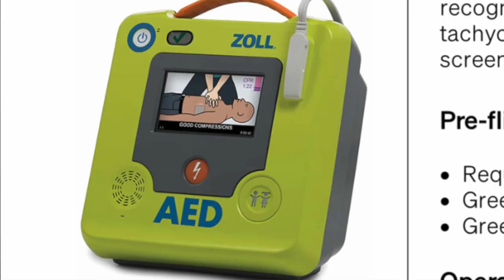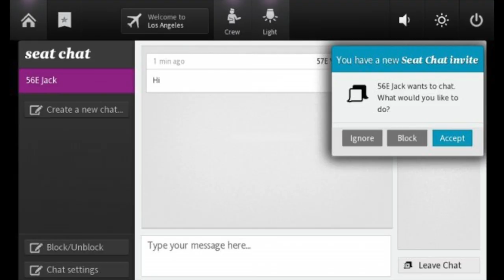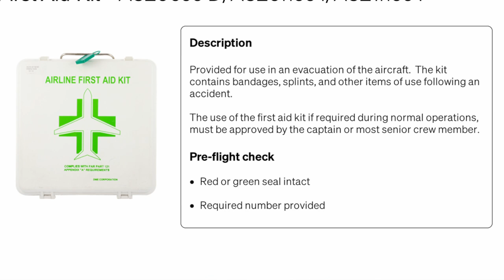UNE BOMBE À BORD, ON FAIT QUOI? | Victor Voyage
Après avoir passé mon examen annuel pratique, j'ai décidé de partager 7 des 70 questions qui m'ont été posées.
Vous pouvez naviguer dans le timeline en dessous pour aller directement au sujet qui vous intéresse.

Time Code:
0:00 Intro
1:47 L'examen
2:45 Objet suspect
4:18 3 Equipements de sécurité
6:04 Les passagers déportés
7:46 Evacuation d'urgence
11:32 Les kits de soins médicaux
13:59 Une bombe est trouvée à bord
16:11 Je perds un équipage